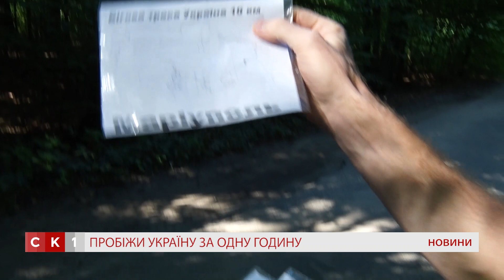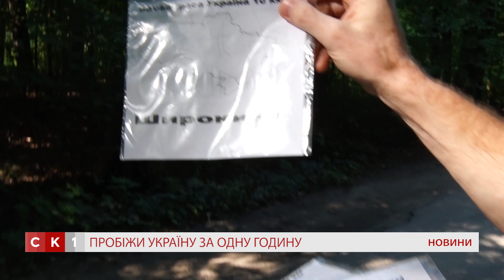Спортсмени пробігли Україну за одну годину житомирським лісом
Спортсмени бігли Житомирськими лісами, малюючи карту України на своїх трекерах. Такий подарунок любителі та професіонали зробили своїй державі до Дня Незалежності.  Разом вони пробігли 10 км. Як це було бачила Вікторія Гнатюк